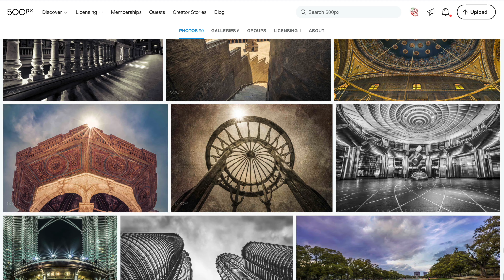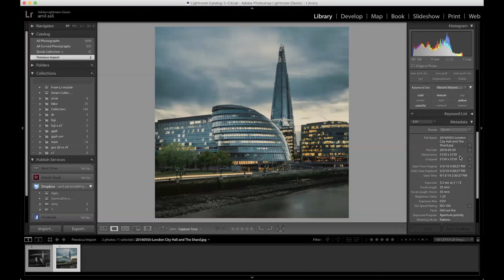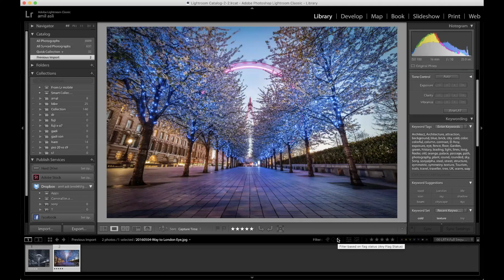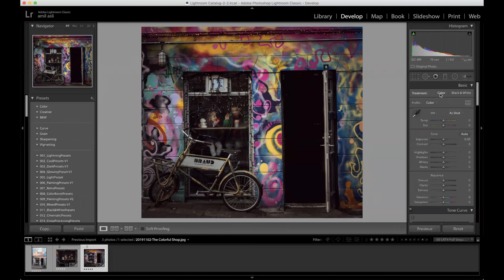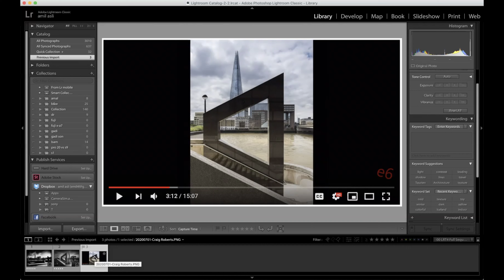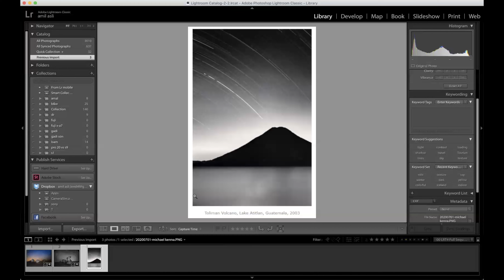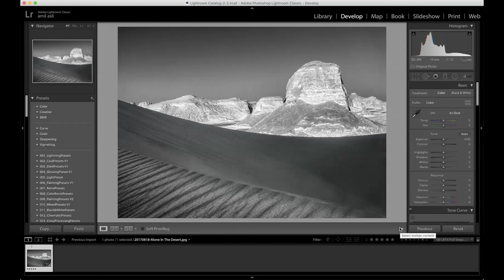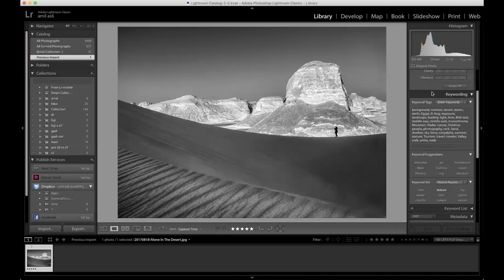صورة و حكاية مع المصور المحترف من مصر المهندس نادر العاصى